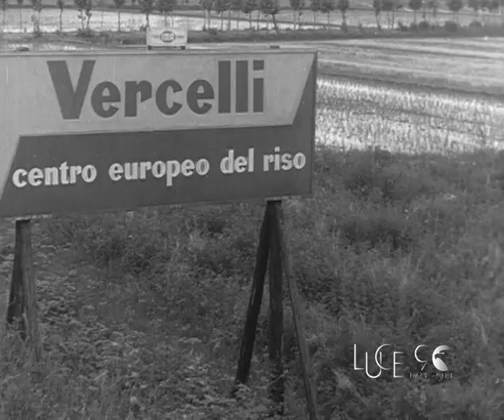Le mondine in partenza per le risaie vercellesi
Le mondine in partenza per le risaie vercellesi (1954)